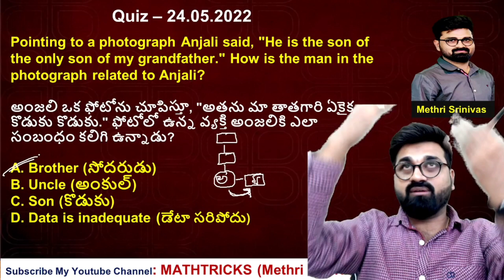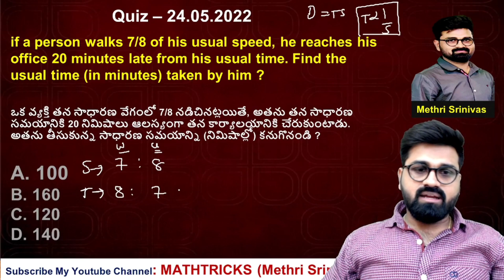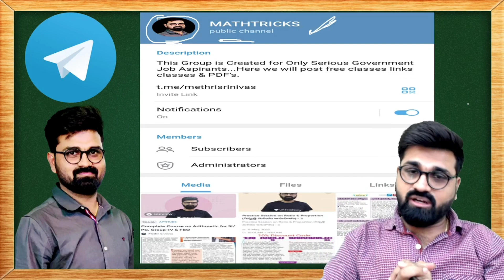Quiz 24.05.2022 l Aptitude & Reasoning l Methri Srinivas l MATHTRICKS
In this video, Methri Srinivas explained daily quiz questions held on 24.5.22 ..Our target is to give good subject with easy way to solve the problems.